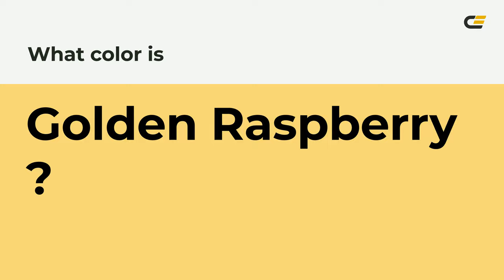Golden Raspberry color f8d878 hex color - Yellow color - Cool color f8d878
What color is Golden Raspberry ? f8d878 hex color - Yellow color - Cool color f8d878

Hex f8d878 Color Code is also known as Golden Raspberry color.

Hex f8d878 Color code in CMYK color (process color) code model is generated after subtraction of 0% cyan, 12% magenta, 51% yellow and 2% black.